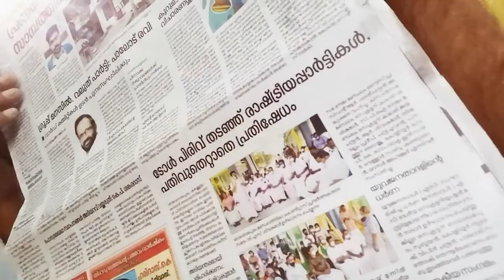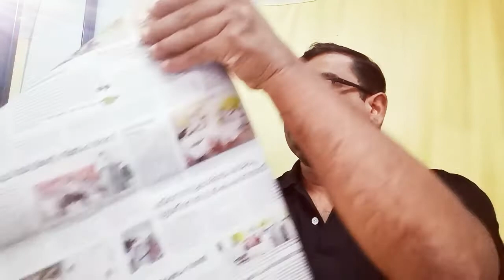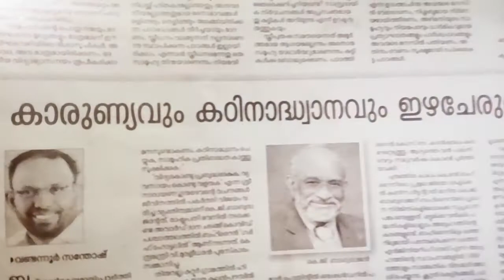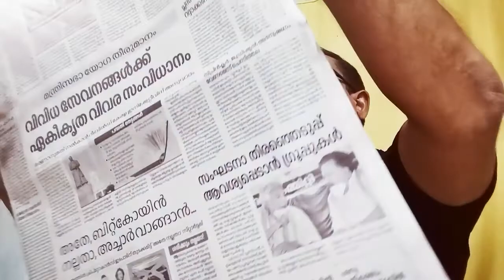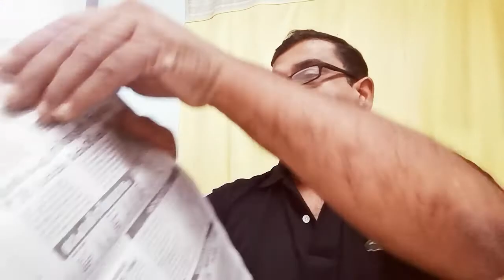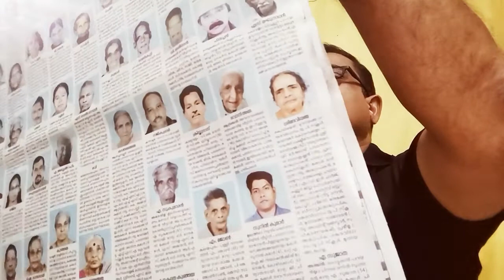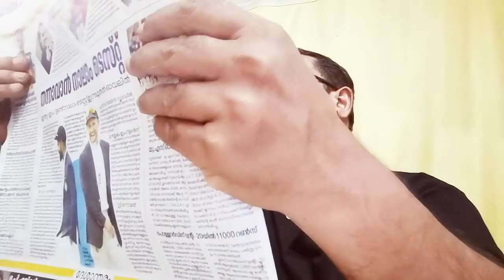കേരള കൗമുദി ദിനപത്രത്തിൽ നിന്നുള്ള വാർത്തകൾ 2 സെപ്റ്റംബർ 2021, വ്യാഴാഴ്ച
News from Kerala Kaumudi Daily 2 September 2021 , Thursday